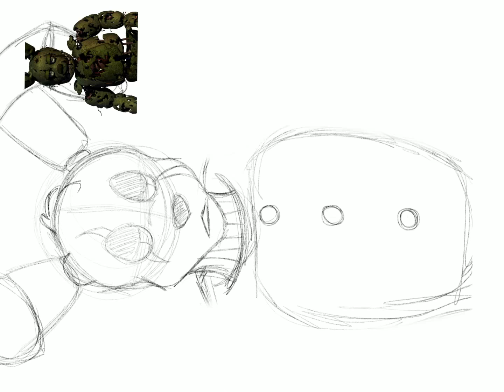Springtrap Fanart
This is the first video of my art I’ve ever done, I’m so nervous, plz don’t steal